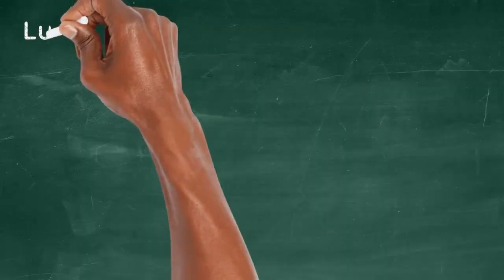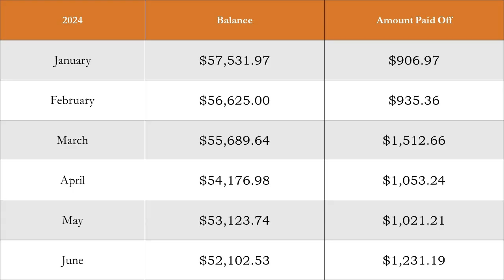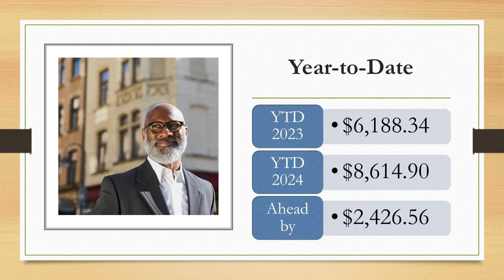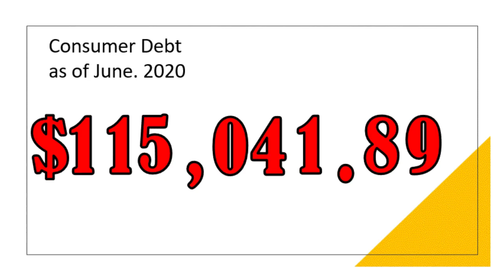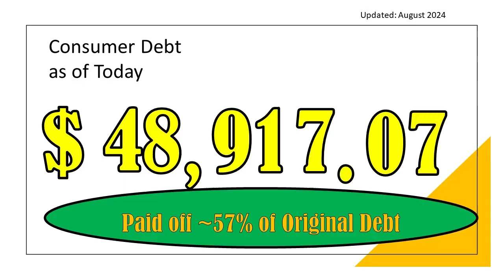"Rheumatology Appointment" (August 24th, 2024)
Consumer debt journey to pay off $115k of debt, make less than 6 figures a year, living with lupus, also a homeowner. This is a long journey but made easier that I've learned how to budget. Each month I give an update of my progress towards becoming consumer debt free and ultimately debt free!

Best budgeting app out there is "You Need A Budget". Lot of great tutorial videos to watch. I use it for my budgeting.